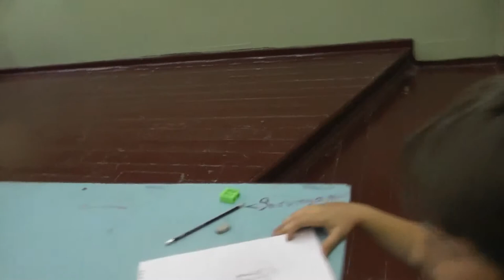55 Поясная фигура (вторая камера)